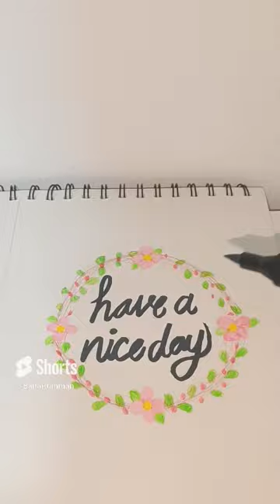explore art cr7 drawing painting funny رسم jk cricket فن power short fyp viral music